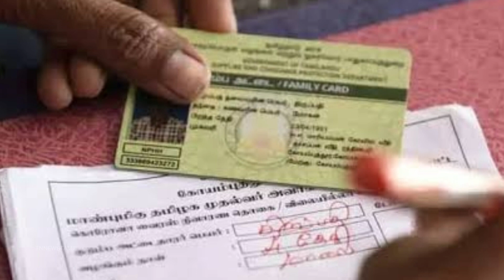ரேஷன் அட்டைக்கு பொங்கல் பரிசு ரூ2000 இலவசம்| NPHH PHH | Ration card pongal parisu 2024 in tamil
ரேஷன் அட்டைக்கு பொங்கல் பரிசு ரூ2000 இலவசம்| NPHH PHH | Ration card pongal parisu 2024 in tamilnadu
ரேஷன் அட்டைக்கு பொங்கல் பரிசு 2024 | ரூ2000 இலவசம்| NPHH PHH | Ration card pongal parisu 2024
ரேஷன் அட்டைக்கு புதிய அறிவிப்பு | NPHH PHH AAY Ration card news in tamil | Stalin Arivippu tamil | பொங்கல் பரிச பச்சரிசி + கரும்பு ரூ2000 இலவசம்